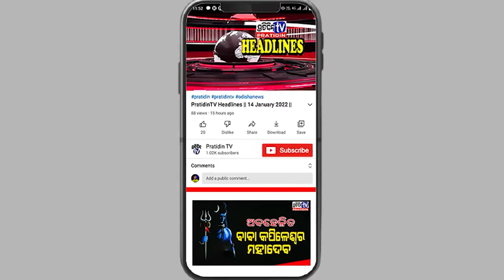କୋରପୁଟ ମାଛକୁଣ୍ଡ ଜଳବିଦ୍ୟୁତ୍ ପ୍ରକଳ୍ପ ତିନି ଦିନ ପାଇଁ ବନ୍ଦ